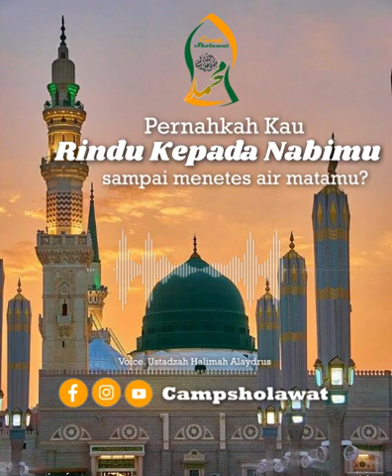Pernahkah Kau RINDU KEPADA NABIMU sampai Menetes airmatamu ? - Ustadzah Halimah Alaydrus